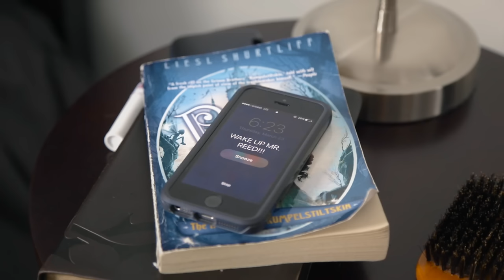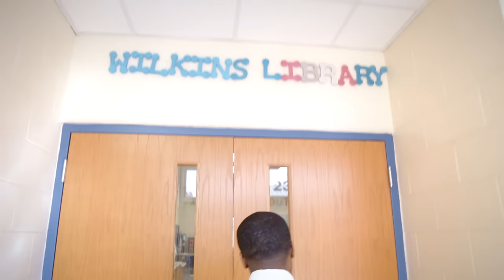The Morning Song | Mr. Reed | Songs for Kids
Mr. Reed sings The Morning Song with his students to help start their day!

Parents and Teachers: Download the instrumental version of this song and sing along with your kids every day!

Big thank you to the awesome staff and students at Wilkins Elementary School ISD 109 - and specifically to Mrs. Capizzano's class - for all of their help and participation in the making of this video!